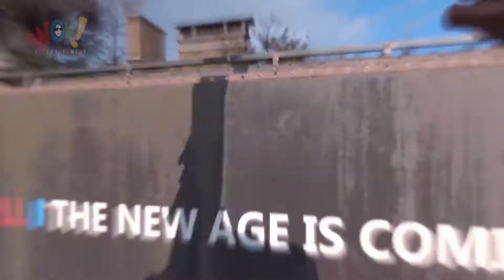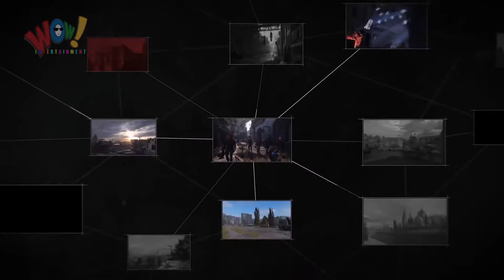BEST TOP 10 INSANE UPCOMING GAMES RELEASE 2019 & 2020 PS4 | Xbox One | Switch | PC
Game List :

1. 00:01 Death Stranding - PS4

2. 06:03 Doom Eternal - PS4, Xbox One, PC

3. 15:09 Mortal Kombat 11 - PS4, Xbox One, PC

4. 17:12 The Last of Us 2 - PS4

5. 20:23 Warcraft 3: Reforged - PC

6. 23:52 Cyberpunk 2077 - PS4, Xbox One, PC

7. 25:31 Far Cry New Dawn - PS4, Xbox One, PC

8. 28:39 Gears of War 5 - Xbox One, PC

9. 30:09 Ghost of Tsushima - PS4

10. 34:53 Dying Light 2 - PS4, Xbox One, PC

WoW ENTERTAINMENT
Enjoy every entertaining video

Thanks ;)